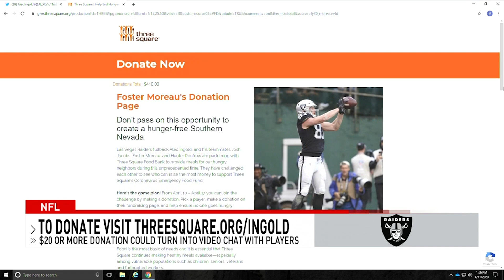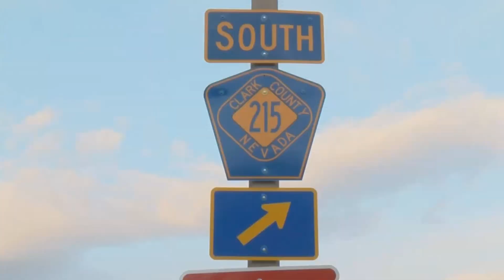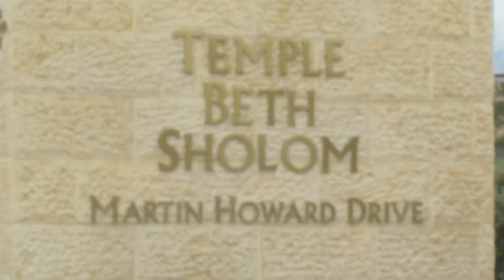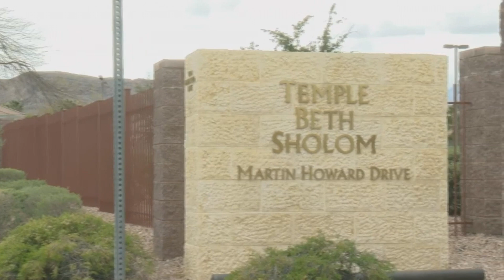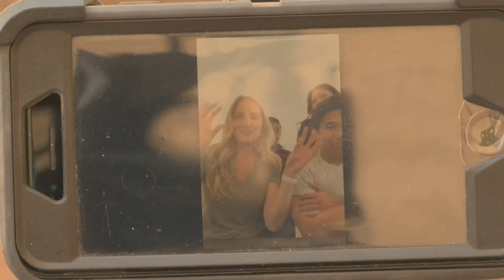First responder's isolation RV stolen!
Las Vegas Raiders fullback Alec Ingold and his teammates Josh Jacobs, Foster Moreau, and Hunter Renfrow are partnering with Three Square Food Bank to provide meals for our hungry neighbors during this unprecedented time. Plus, a local man helped spread Easter cheer, at a safe distance of course! And, many are turning to faith during this difficult time, including creating a prayer caravan. Lastly, a first responder's RV was stolen. He tries to social distance himself from his family by staying in the RV.